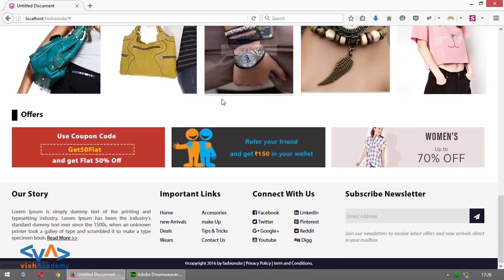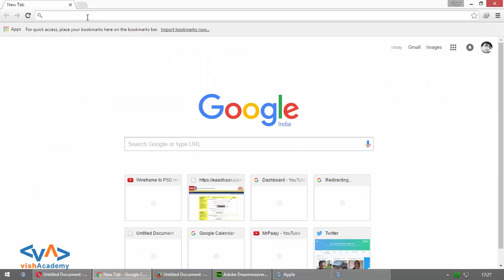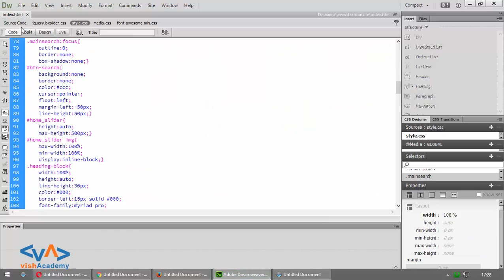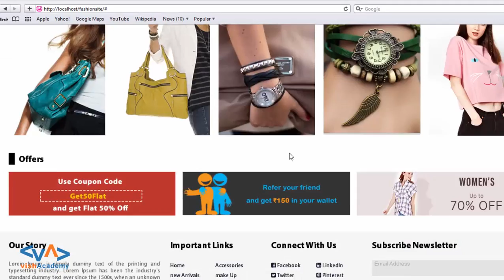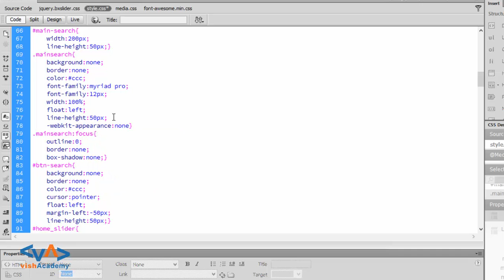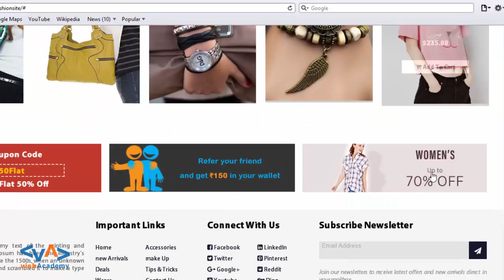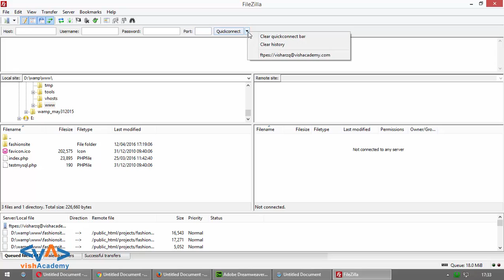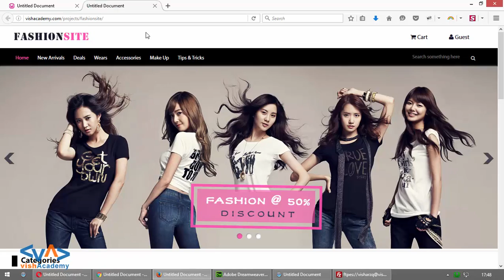Cross browser website testing and live site uploading - How to make a website in Hindi / Urdu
Cross browser website testing and live site uploading is Hindi/Urdu video tutorial. Here you'll learn how to cross check your website on different browser and how you can live site upload.

Professional website बनाना हिन्दी मे सीखे  ... Professional website हिन्दी मे बनाना सीख कर Web design मे expert bane.. Web design सिखने के लिए शुरु करे Professional website making tutorial हिन्दी मे । ...

HTML & CSS हिन्दी मे सीखे  ... HTML & CSS हिन्दी मे बनाना सीख कर  HTML & CSS मे expert bane.. HTML & CSS सिखने के लिए शुरु करे HTML & CSS हिन्दी मे । ...

Learn How to make a website professionally in Hindi and Make yourself expert in making Professional website in Hindi for learning web designing and professional website making with Hindi making website professionally learning tutorial you can learn Professional website making easily with this Professional website making tutorial in Hindi series. It is great platform for learning Professional website making in Hindi. Professional website making Tutorial in Hindi/Urdu for beginner to expert.
This course is one of the best courses designed for beginners in Making Website Professionally. Watch this Professional website making tutorial in Hindi video tutorials series to learn professional website making from Basic to advance. In this course, you'll learn the complete web design and professional website making structure in Hindi/Urdu.